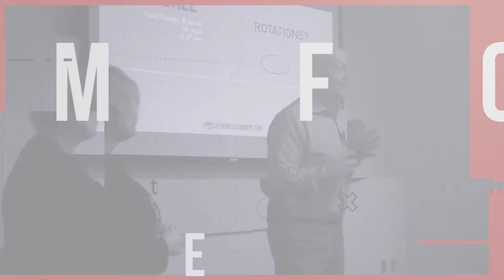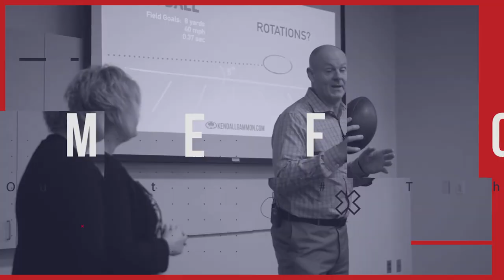The Extra Point | Mark Hittner (S1, E4)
Kendall Gammon interviews veteran American Football Official (NFL) Mark Hittner!